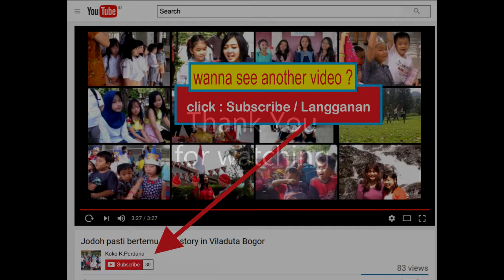Sekilas latihan gabungan untuk Graduation Day 2017 oleh TK Pakuan Bogor dan James Kid School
Pada tanggal 6 Juni 2017 dilakukan latihan bersama dalam rangka Graduation Day yang akan berlangsung di Ekalokasari Plaza pada hari Sabtu 10 Juni 2017.

Latihan oleh James Pakuan School bersama James Kid School yang untuk ke sekian kalinya berlangsung melelahkan menjelang acara.